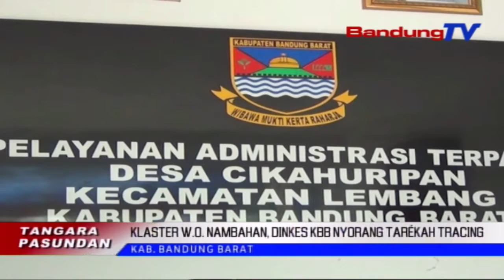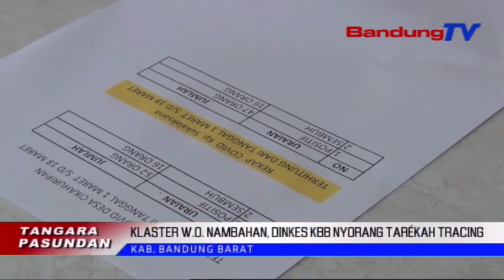Klaster W.O. Nambahan, Dinkes Kbb Nyorang Tarékah Tracing | TP | BANDUNGTV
TP | BANDUNGTV | ASTRI CAHYANI | Ngaronjatna Jumlah Warga Anu Katerap Covid-19, Di Kampung Sukalaksana, Desa Cikahuripan Kecamatan Lembang, Bandung Barat, Ngarojong Petugas Ti Pamarentah Desa Turta Dinkes Bandung Barat, Ngalakonan Tarekah Tracing Ka Warga Sejenna Anu Pagilinggisik.